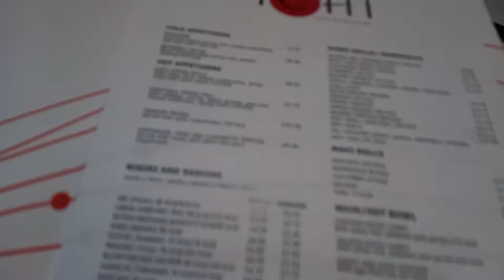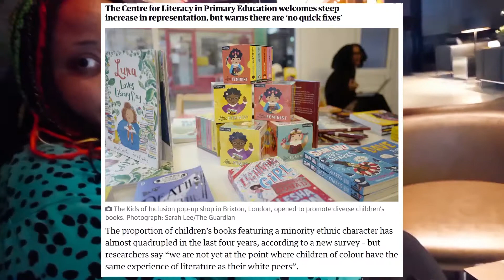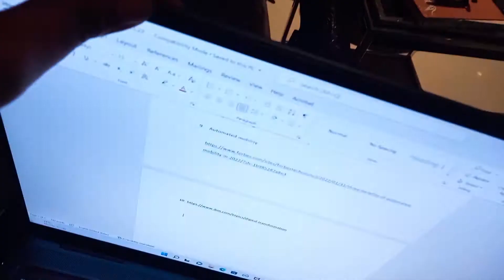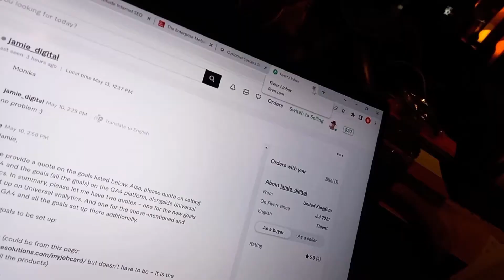WORKING REMOTELY FROM LONDON | WITH BOOK PUBLISHER WINSOME DUNCAN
Working remotely from home can feel lonely sometimes. So, my BAME (Black, Asian and Minority Ethnic) book publisher friend who also works remotely and I decided to join forces that day. It was still a workday and 'twas good for the soul...